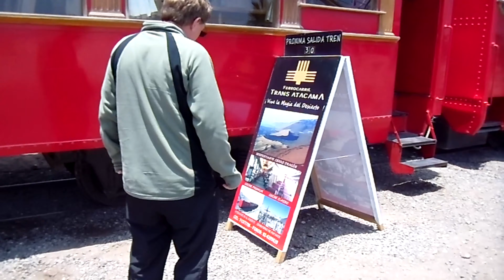QUE SOBRA DE UMA VIAGEM IQUIQUE 2011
GRANDE AMIZADE PARAPENTE IQUIQUE 2011